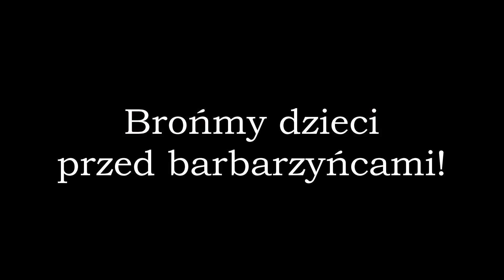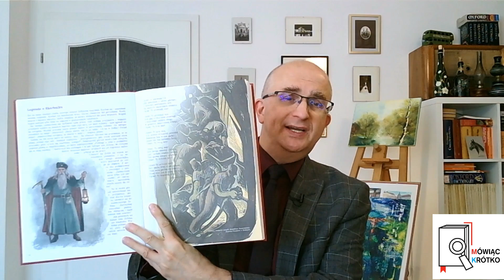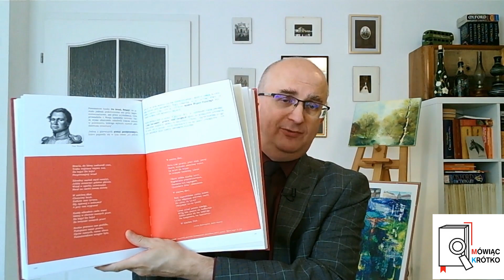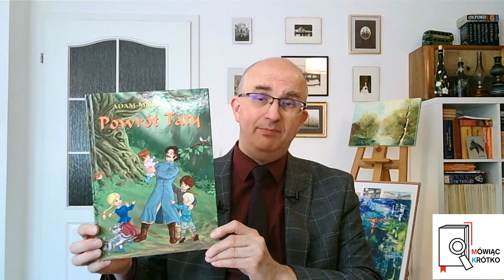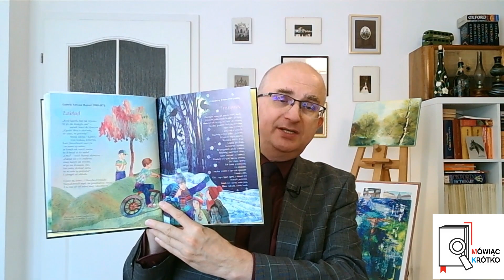BookTube: Brońmy dzieci przed barbarzyńcami!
Jeśli odcinek się Państwu spodobał lub jeśli generalnie podoba się Państwu to, co robi autor, możecie mu postawić kawę (małą, dużą lub nawet kilka filiżanek)
Albo jeśli Państwo wolą, mogą wesprzeć działalność kanału jednorazową wpłatą lub wspierać jego działalność regularnymi wpłatami

Zestaw ciekawych i wartościowych książek dla dzieci...

W wideo wykorzystano muzykę z audionautix.com .